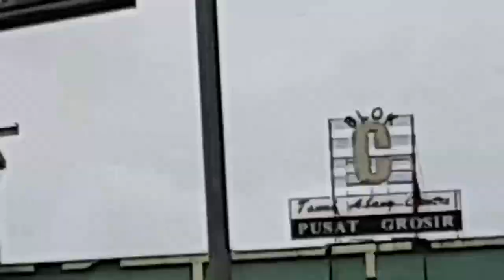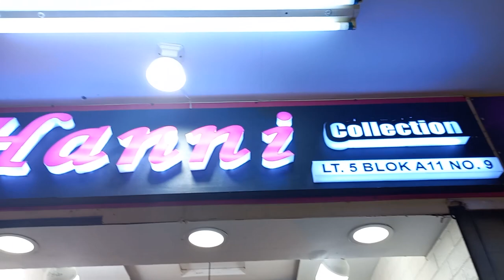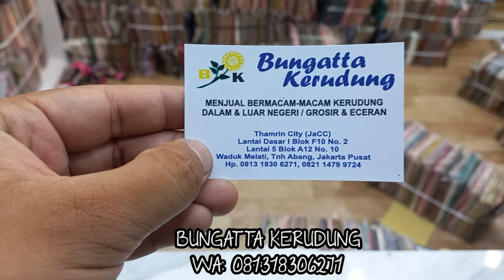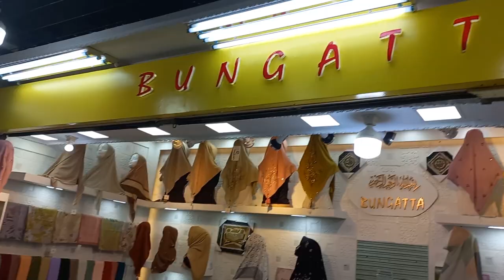SURGA GROSIR JILBAB TERBARU TAMRIN CITY LANGSUNG DARI KONVEKSI 2022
GUYS sekarang saya lagi di metro tanah abang, kali ini saya ngajak kalian keliling dan cari tau harga dan kontak toko pedagang jilbab di tamrin city